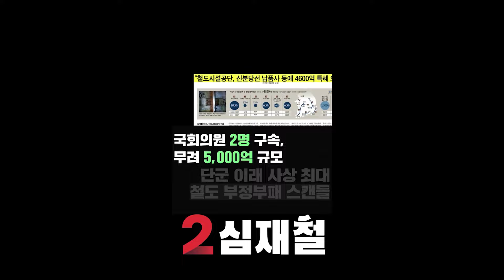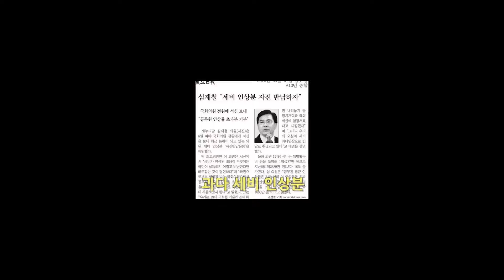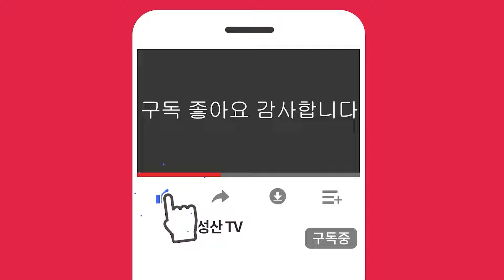(안양동안을발칵!)심재철 이재정 사생활 충격폭로! 이재정 골로간다!